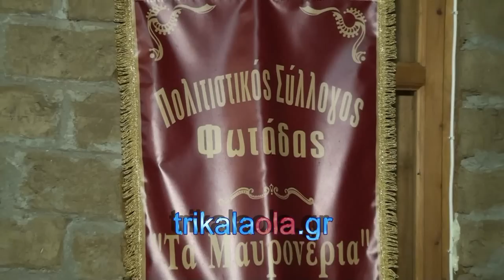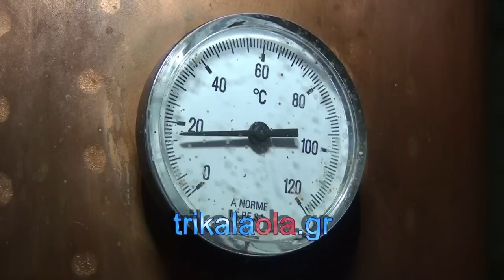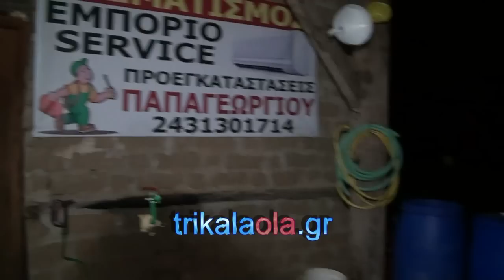Εκδήλωση γιορτή γλέντι λήξης αποστάγματος τσίπουρου Φωτάδα Τρικάλων Κυριακή 16 11 2014 μέρος 1ο